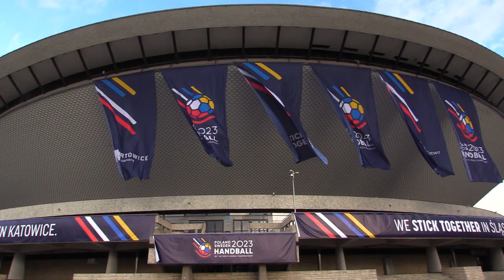Lekcja z mistrzami 04.01.2023